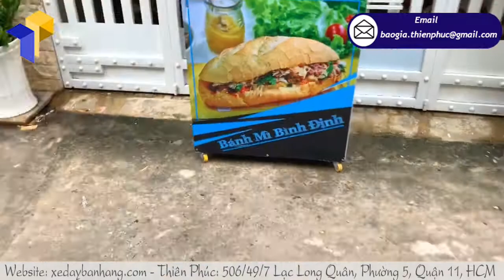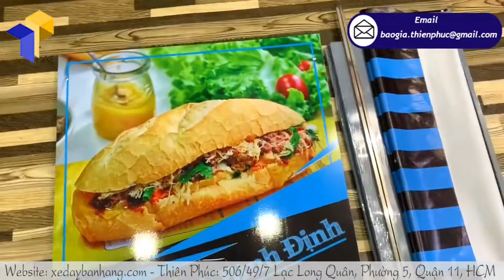Đặt làm xe lắp ráp bán bánh mì dạo giá rẻ nhất Sài Gòn ở đâu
Bánh mì là một đặc sản của Việt Nam. Bánh mì Việt Nam nổi tiếng đến nỗi nó có tên trong từ điển Oxford – từ điển Anh Việt vô cùng nổi tiếng. Như vậy có thể khẳng định, bánh mì Việt Nam không những thơm ngon và hấp dẫn mà nó còn là linh hồn ẩm thực của người Việt – là món ăn mà bất kỳ thực khách nước ngoài nào đến Việt Nam cũng đều muốn thưởng thức hương vị của nó.
Chính vì vậy, nhu cầu bán bánh mì ngày càng tăng một cách chóng mặt. Có thể dễ dàng nhận thấy, khắp các tỉnh thành ở Việt Nam đều có sự hiện diện của những chiếc xe lắp ráp bán bánh mì dạo, bán đủ loại bánh mì từ bánh mì chả lụa, bánh mì pate đến những món cao cấp hơn như bánh mì kẹp bò nướng phô mai,bánh mì kẹp thịt nướng…. Chính vì thị trường cạnh tranh khốc liệt như vậy, nên những chiếc xe lắp ráp bán bánh mì dạo cũng phải đẹp, độc , lạ thì mới có thể khẳng định được thương hiệu của mình, mới có thể dễ dàng đưa thương hiệu của mình đến với khách hàng một cách nhanh nhất và hiệu quả nhất.
Nếu bạn cần 1 nơi cung cấp xe lắp ráp bán bánh mì dạo thiết kế độc, lạ với giá thành tốt nhất thị trường thì mình xin bật mí với bạn nơi đó chính là xưởng Thiên Phúc – xưởng chuyên cung cấp xe lắp ráp – booth lắp ráp giá rẻ và được thiết kế theo ý tưởng của RIÊNG bạn.
Bạn chỉ cần chọn mẫu có sẳn trên rồi gửi mẫu kèm ý tưởng của bạn vào hotline zalo 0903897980 của chúng tôi, chúng tôi sẽ thiết kế xe lắp ráp dựa trên ý tưởng và mẫu của bạn.
Với quy trình làm việc nghiêm túc và chuyên nghiệp, công ty Thiên Phúc của chúng tôi đã làm hài lòng rất nhiều doanh nghiệp lớn nhỏ, làm hài lòng rất nhiều khách hàng dù là khách hàng khó tính nhất. Chính vì thế, đừng ngần ngại mà hãy nhấc máy lên gọi ngay cho chúng tôi qua số hotline:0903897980 để được tư vấn thêm về sản phẩm xe lắp ráp bán bánh mì dạo nhé, các khách hàng thân thương của Thiên Phúc!
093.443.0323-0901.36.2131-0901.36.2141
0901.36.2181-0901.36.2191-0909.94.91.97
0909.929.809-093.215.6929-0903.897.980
Thời gian làm việc:
8h–17h30 (Thứ 2–Thứ 7)